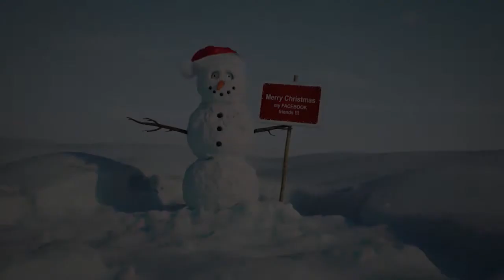Merry Christmas Facebook friends 2013